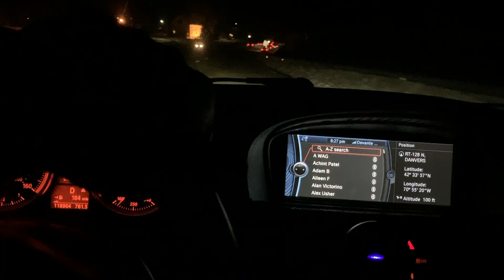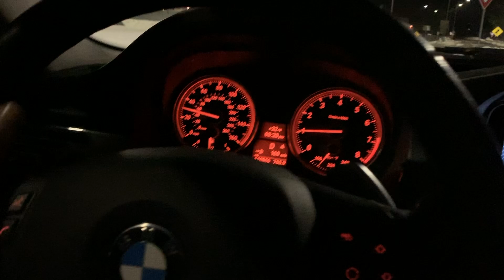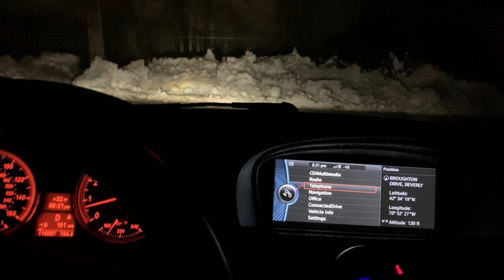30 DAY TRANSFORMATION | GYM TIME! | New videos to come every WEEK!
SOCIAL |

VIDEOS |

MUSIC |